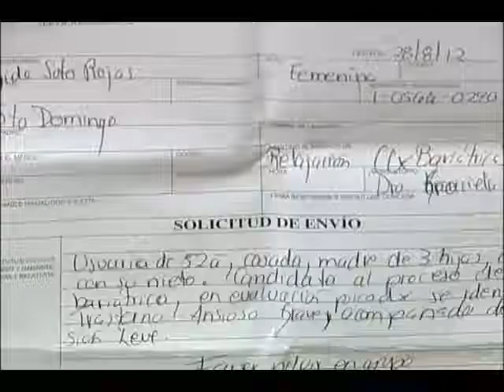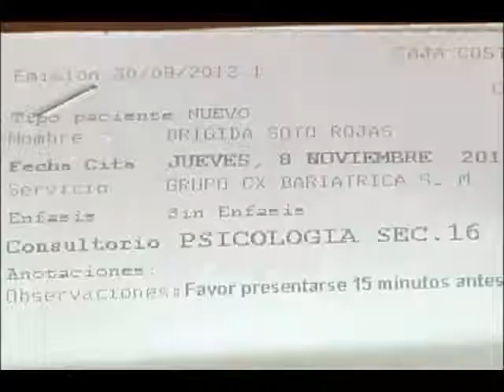Cancelan operación de mujer y le dan cita para el 2013